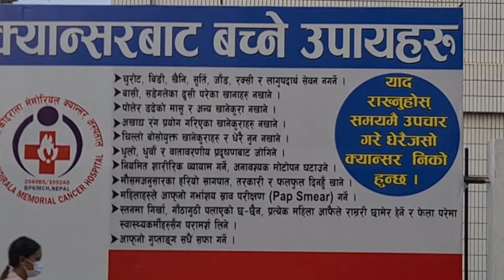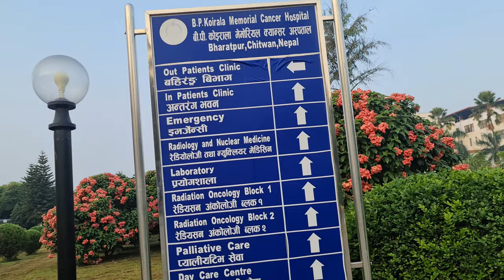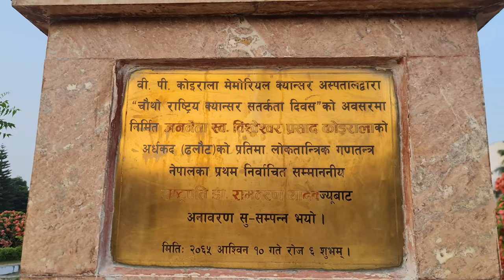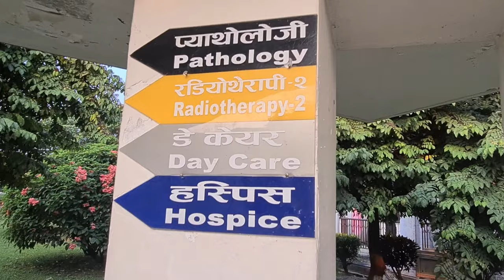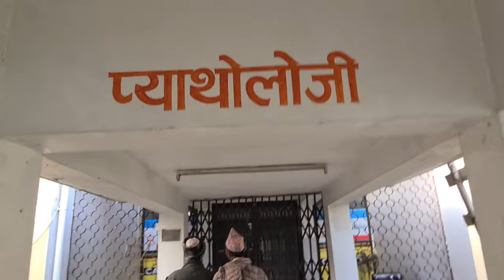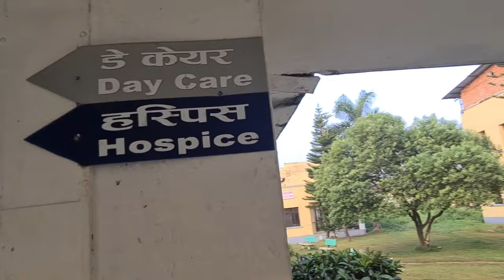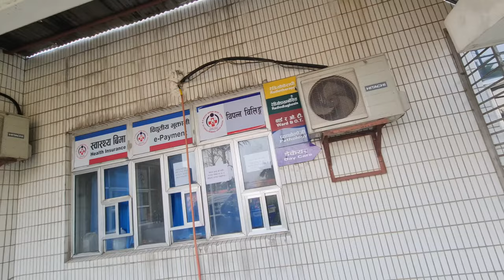Bharatpur B.P Koirala memorial cancer hospital Chitwan Nepal